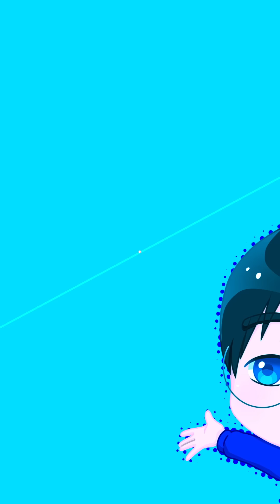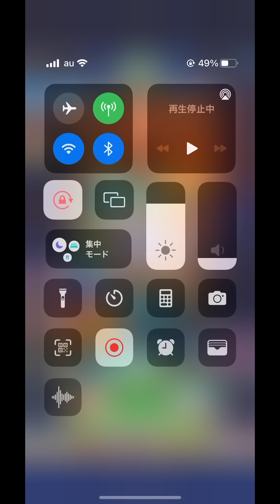【オクタ入りエース】五条や明神だけじゃない、フリート固有を活かせオクタ入り真鉄腕エースで大幅更新【パワプロアプリ】